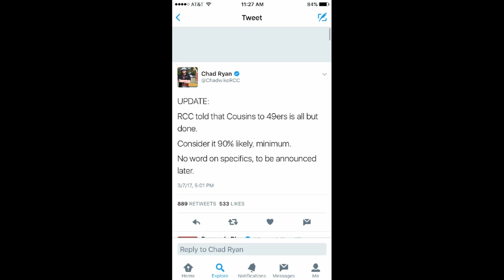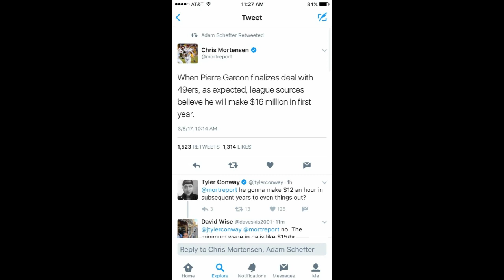PIERRE GARÇON TO 49ERS??? WILL KIRK COUSINS FOLLOW?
Will Washington lose to key players on there offense?